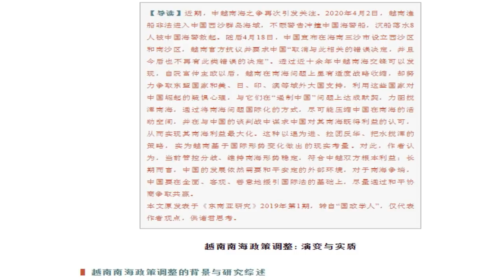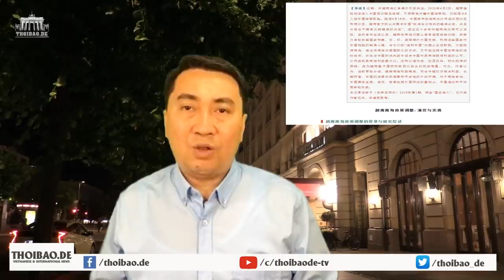VN có “thỏa thuận ngầm” nhường Hoàng Sa cho TQ?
VN “thỏa thuận ngầm” nhường Hoàng Sa cho TQ?